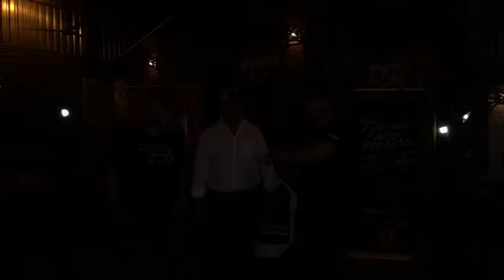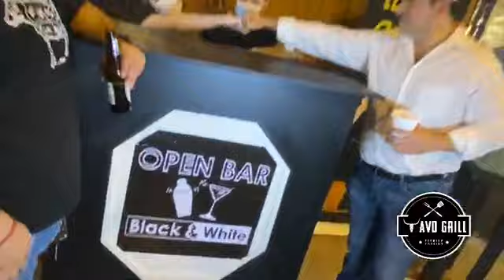EN VIVO | CON EL MOYO Y EL RESTAURANTE EL RANCHO SU MAJESTAD EL TACO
Excelente en vivo al lado de estos 2 grandes personajes 🔥
Realmente una muy buena convivencia, aportaciones de primera, con música en vivo, así fue la transmisión de los jueves, realmente me llevo una muy buena experiencia del gran trabajo realizado.
Pura calidad!
Félix "Moyo" García
Restaurant El Rancho